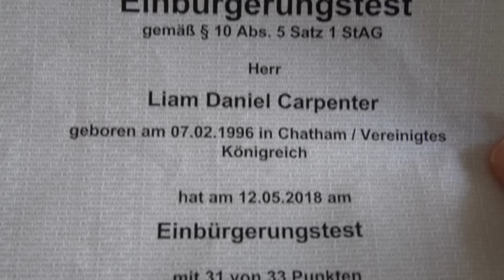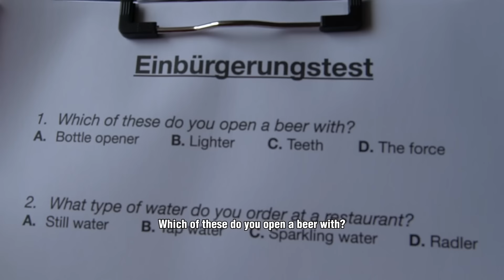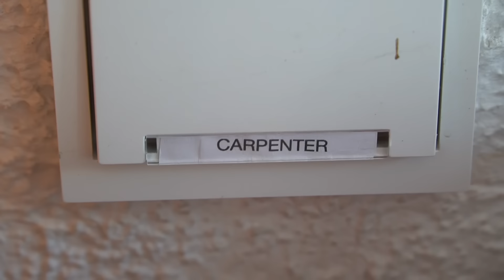The real German citizenship test (German character origin story)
After 3 years of making short form content in Germany, comes the prequel of it all. The event that started a chain reaction of Germaness within and things were never the same… 🇩🇪🧢